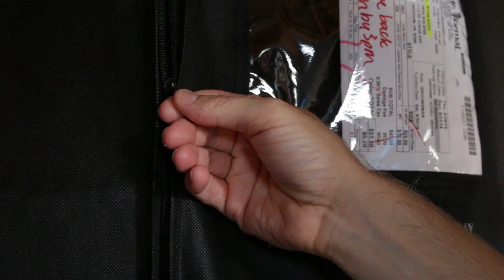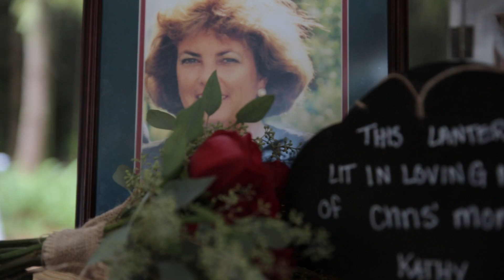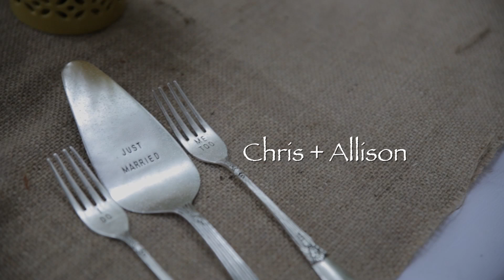Chris & Allison Wedding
Allison Hutzell and her family have been long time family friends of the Kiefers. I use to actually go over the Hutzell's house in Hillsboro when I was in first grade and play in the woods behind their house with her brothers - Alex and Evan. When she approached me 4 months ago and asked if I would be able to shoot her wedding, I cleared my calendar to make sure that I was able to take part in her special day. Allison and Chris have a very cute love story and so it wasn't too hard to make this wedding story film for them. They were able to find a relatively new wedding venue in Molalla, OR. It was a quaint, rustic, and beautiful location for a wedding! Enjoy!